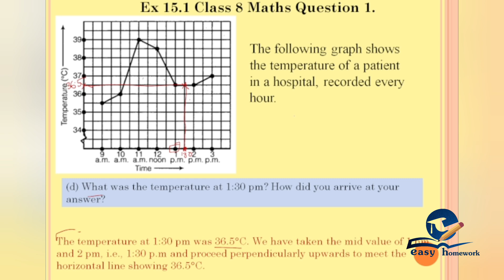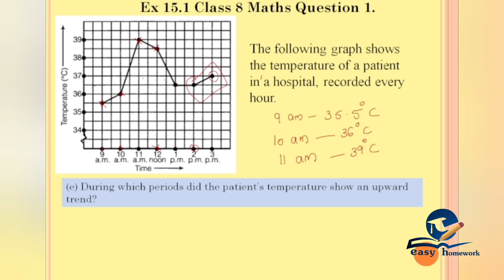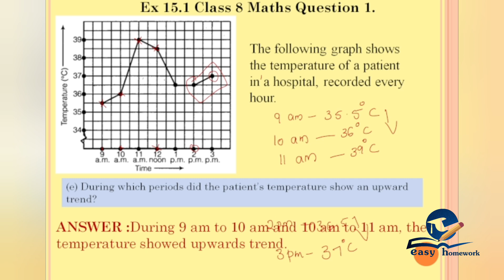CHAPTER 15 -INTRODUCTION TO GRAPH Part 3 -CBSE MATHEMATICS CLASS 8 in Malayalam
Introduction to graph || CBSE MATHEMATICS CLASS FOR 8 in Malayalam
PART 3 :- EXERCISE 15.1- Q.1 :-